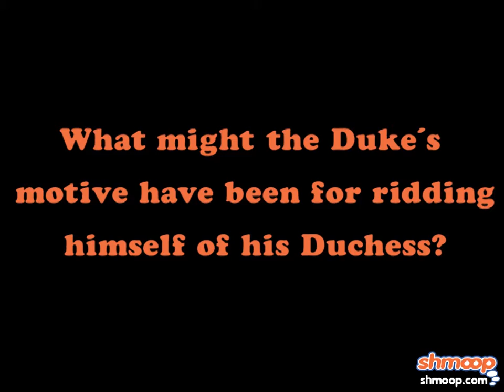My Last Duchess by Shmoop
It just goes to show that it can never hurt to have a few spare duchesses lying around the house. You never want to be that guy who is down to his last duchess, and has to run out at the last minute to pick up some more.